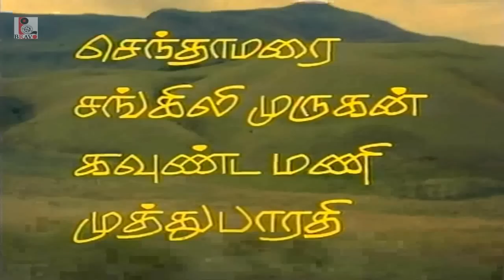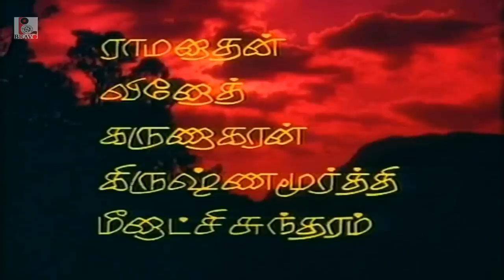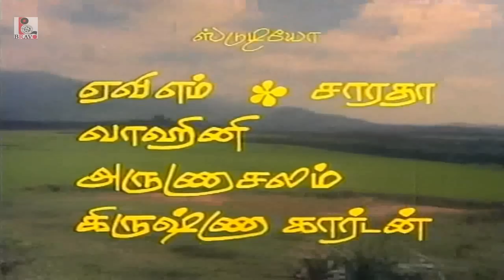Kattu Veli Pora Penne | Malaiyoor Mambattiyan | Tamil Movie Song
Kattu Veli Pora Penne, Malaiyoor Mambattiyan Movie Song, Sung and Music by Illayaraja, Lyric by Gangai Ameran